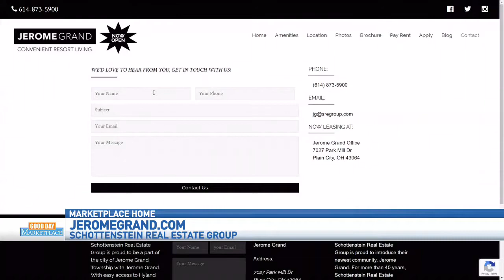GDM Jerome Grand 2019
Brian Schottenstein, President of SRE Group, sat down with Shawn Ireland of Good Day Marketplace to talk about Jerome Grand, SRE's brand-new, luxury apartment and townhomes in the Dublin Jerome school district.